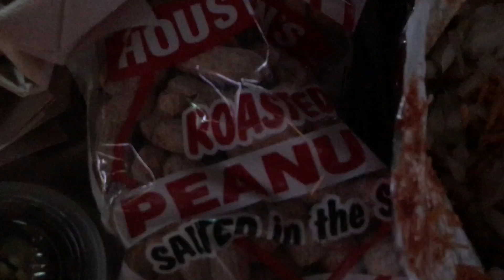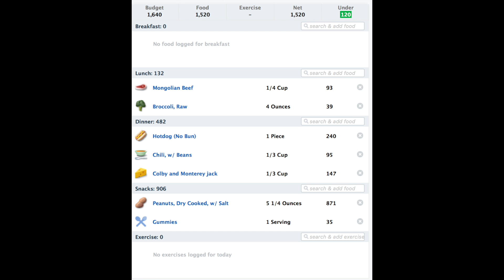Day #74 Fat to Fit Body Transformation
Day #74: Off